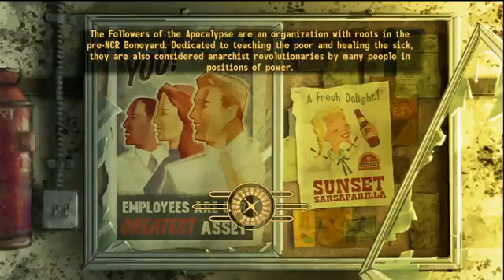Fallout New Vegas Playthrough pt 27Very Hard Hardcore)